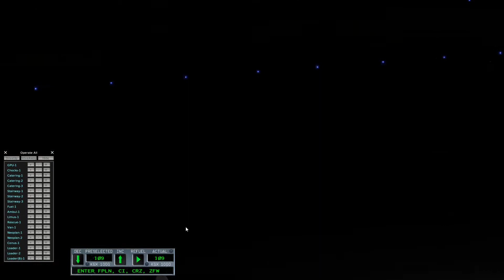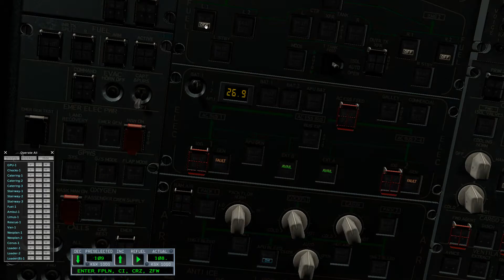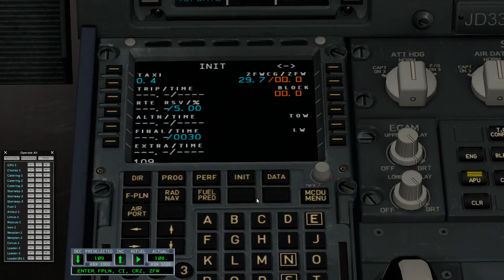X Plane 02 24 2018 20 45 11 02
o a330 da emirates a abastecer e a ligar o avião em col dark   no grande aeroporto do dubai  a preparar a viagem para lisboa  com musica da região e claro os gráficos melhores do mundo a mostrar o cenário de noite de vista aérea do aeroporto e áreas circundantes